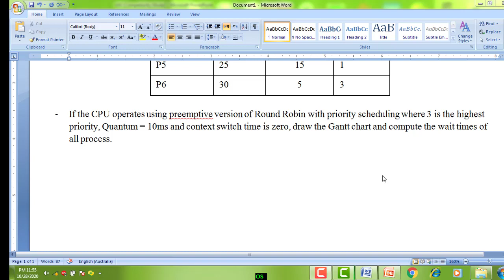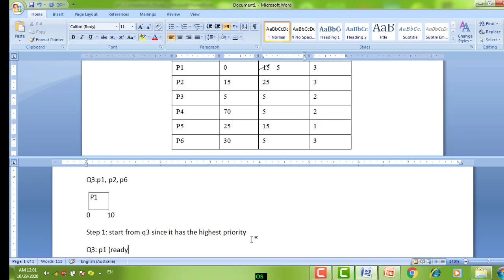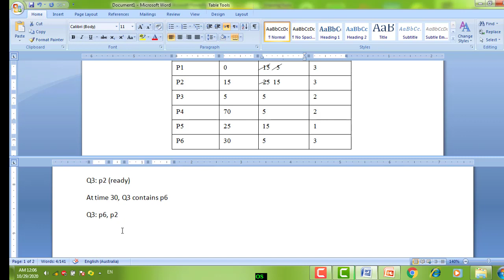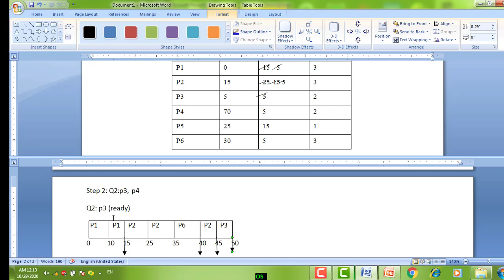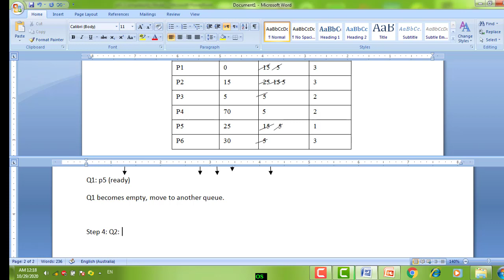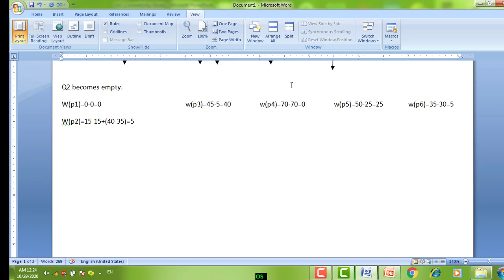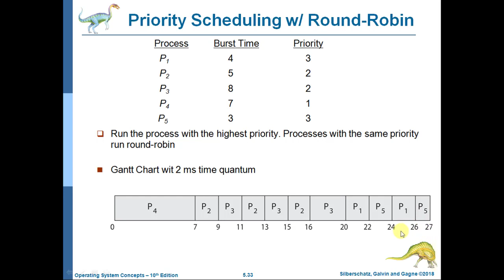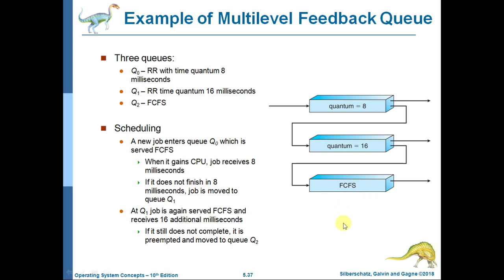OS- lecture 14